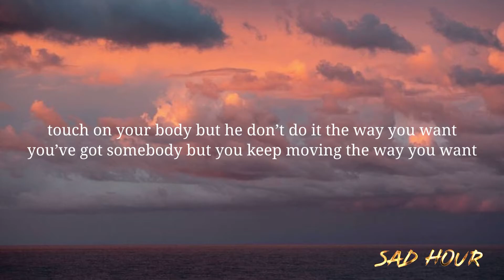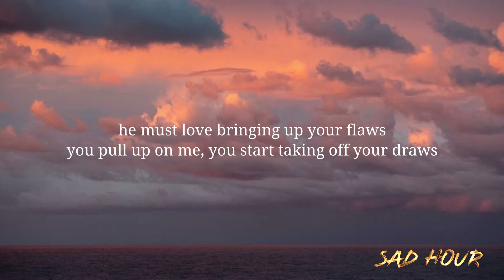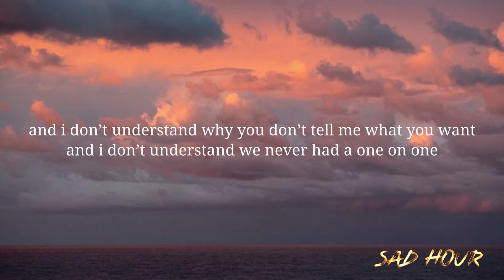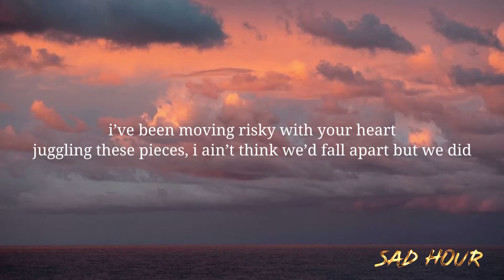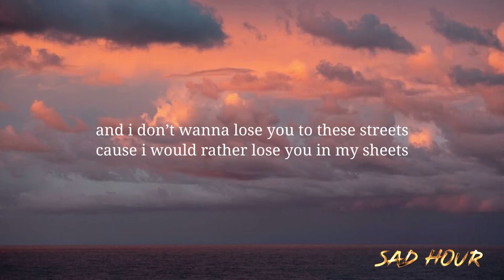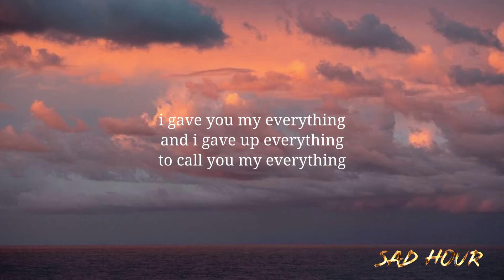J.I. - Everything [lyrics]